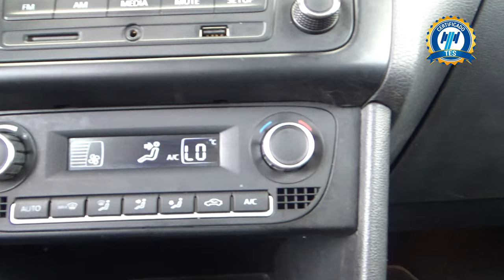Volkswagen / Vento / 2020 - 19588